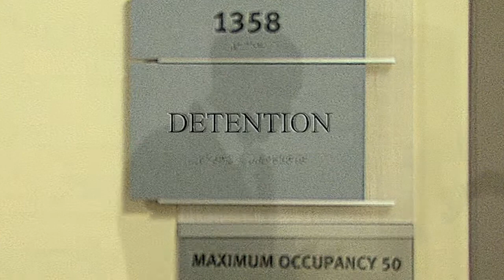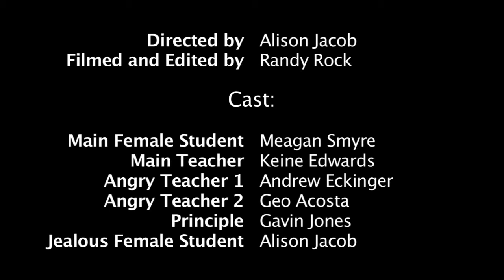Music Video "Don't Stand So Close to Me" by the Police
a video done for class for this song.

filmed and edited by Randy Rock (Diluted Vision Productions)